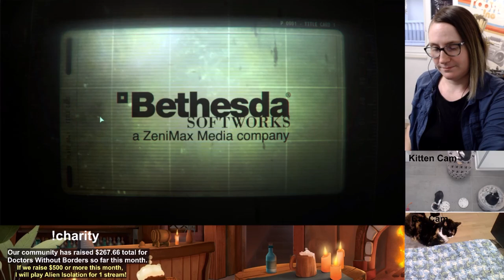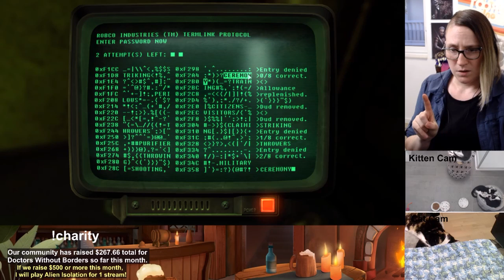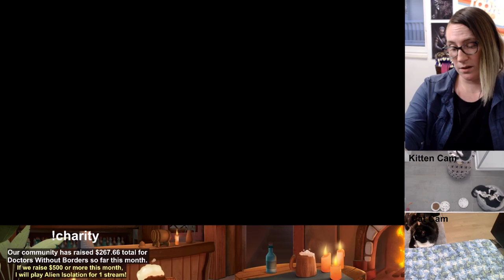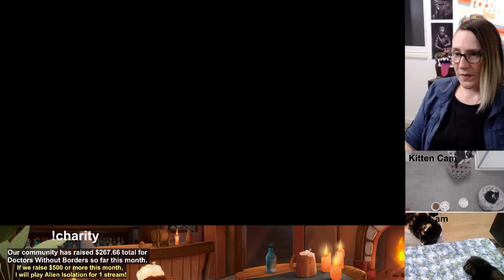Endings & Regrets | First Playthrough | Episode 7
First Playthrough - From Vault Dweller to Lone Wanderer - Regrets about Dogmeat

Episode 7

Full Stream: June 8, 2024